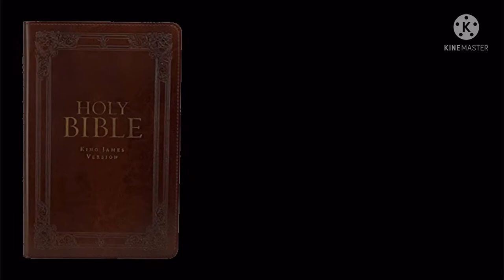The Village - Wrabel GCMV (Gacha Club Music Video) //Frappy’s backstory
Hey y’all! I know, I know. I cut the video short 😒
Sorry, I didn’t have anymore ideas T-T
This is Frappy’s backstory and this is her coming out to my viewers :D
HOMOPHOBIC PEOPLE LEAVE NOW IF YOU IDIOTS HAVEN’T ALREADY (talking to homophobes and not my beautiful subscribers)
This is the first premiere on the channel ^^ No one will come to see it live, but I don’t care 🥲
Anyways, hope you enjoy and thanks for reading the description!